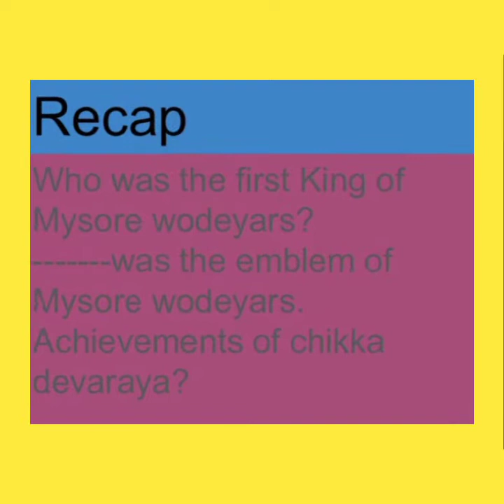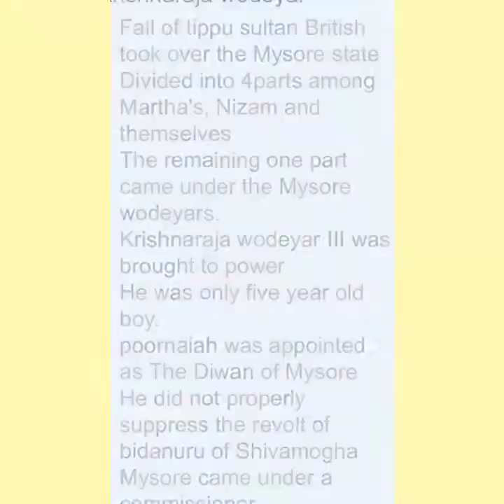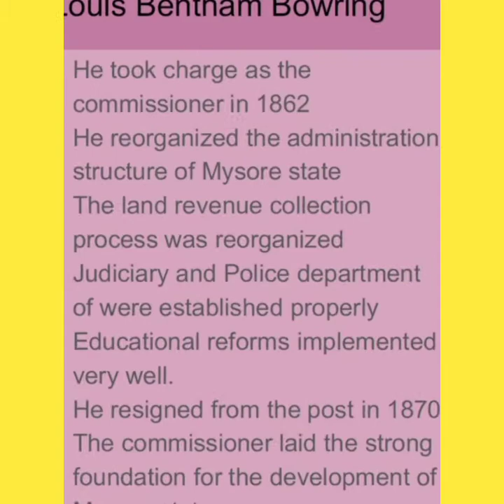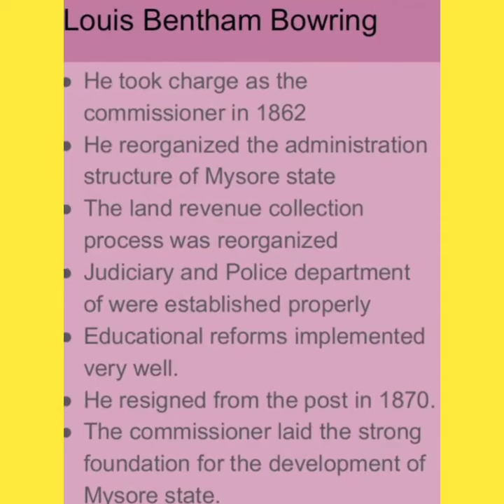svmvp Mysore wodeyar continuation